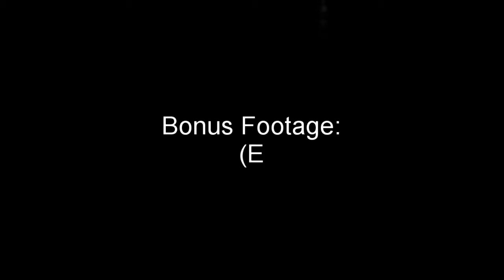Tsunami's Sushi Tour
Hello! I'm exploring the Tsunami Sushi's lodge, and it looked gorgeous. I recommend it 10/10.